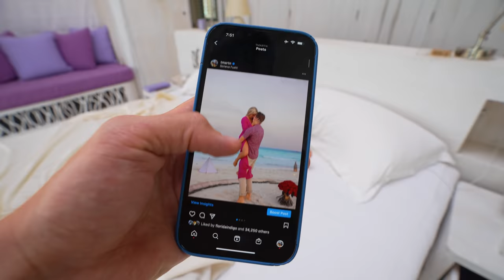A Day in the Life in the Maldives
Today was an absolute dream day in the Maldives! Waking up in an overwater villa, snorkeling, dolphins, stargazing... doesn't get any better than this! Thanks for joining us!

Thank you to Soneva for hosting part of our stay! We're super stoked to partner with them; without you guys experiences like this wouldn't be possible.